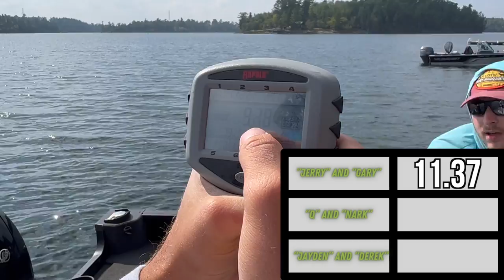Using Livescope to Win a Bass Tournament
The first and (hopefully) last Jeremy's Stag Cup bass tournament in Sioux Narrows, Ontario. There is no escaping the effectiveness of livescope, especially on smallmouth bass. Tune in to see what baits we were pairing with forward facing sonar to take home the win in arguably the most prestigious bass title on this side of the Mississippi.

Front facing sonar is a hot topic these days, are you for it or against it?

Thank you to our gracious hosts - Crawfords Camp in Sioux Narrows. Check out their website... if you are planning on being in the area, this is the hottest spot in town.

If you'd like to join me for any smallmouth bass trips on Lake of the Woods i still have some open dates for fall 2023 and the bite is only getting better as the weather turns cooler!